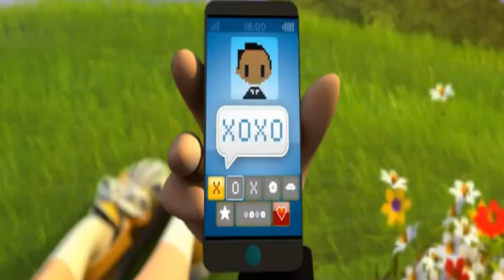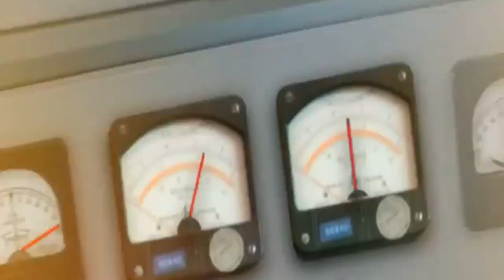Black Eyed Peas - Xoxoxo(official video)HD